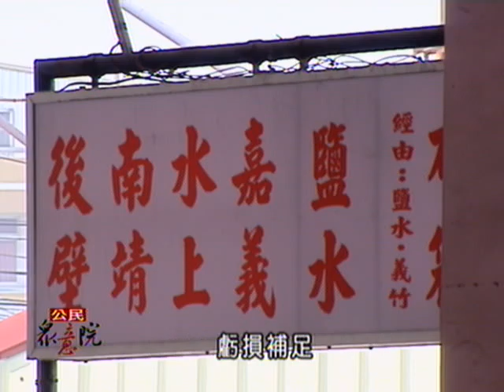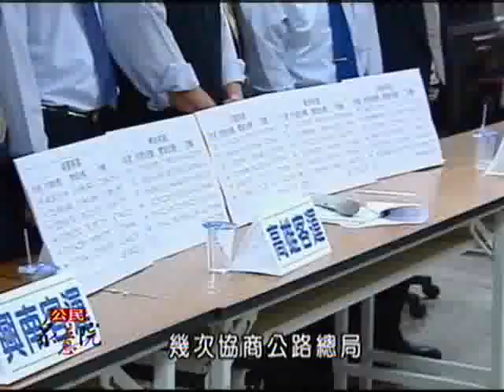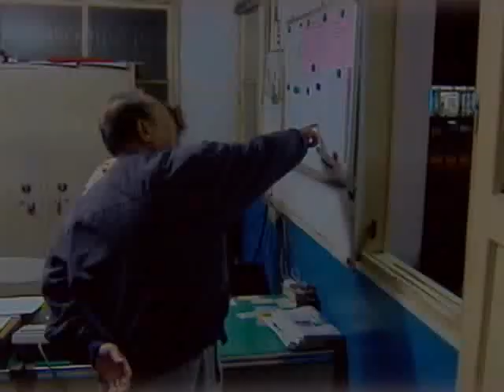公共電視 －「公民眾意院」客運行不行 居民怎麼行？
油價飆漲，載客量直直落，南部七縣市五家客運公司，因不堪長年虧損，擬停駛150條偏遠地區路線。客運，是偏遠地區老年人就醫、學生上學唯一交通工具。消息傳出，開了二十八年新營客運，每天三趟從朴子到新營的司機蘇龍仁幾乎天天都碰到阿公阿嬷擔心的問：真的會停駛嗎？停駛了怎麼辦？客運業者表示，政府補貼一年不如一年，猶如杯水車薪，長年以來，政府將偏遠地區大眾運輸營運虧損的原罪，交由民間客運業者自行承擔，卻大筆經費補助高鐵與都市運輸，忽視了鄉村居民與客運業者的微小聲音。看看新竹縣寶山鄉的居民，這一年來新竹客運停駛之後已經有沿線幾家雜貨店關門，山上的婦女下山採買看病必需幾個人一起叫計程車，一趟一千塊，每個月的養老金得補貼當計程車費，卻也莫可奈何。本集邀請新竹縣寶山鄉民、高雄縣三民鄉民、以及高雄縣交通局、新營客運、公路總局陳晉源局長，以及多位公民，一起討論客運行的問題，歡迎您一同來關心！